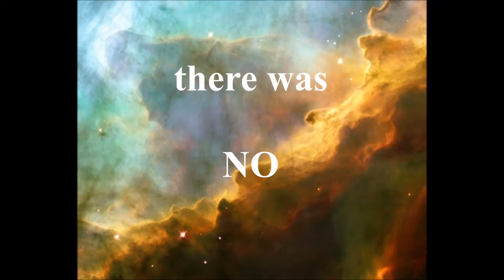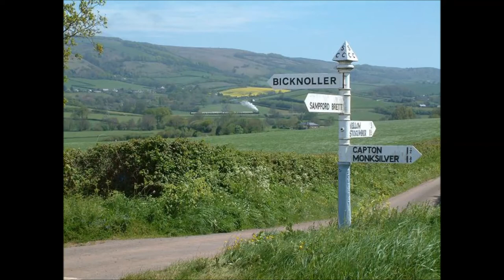Upon a Time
Exmoor set to music.